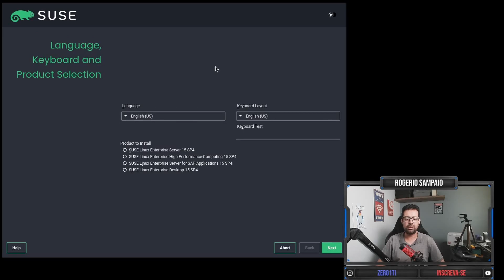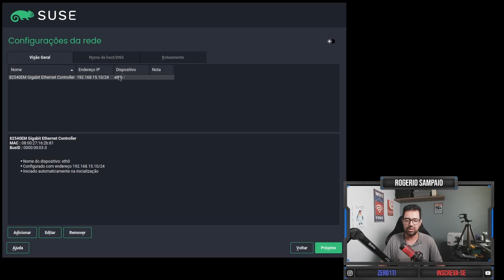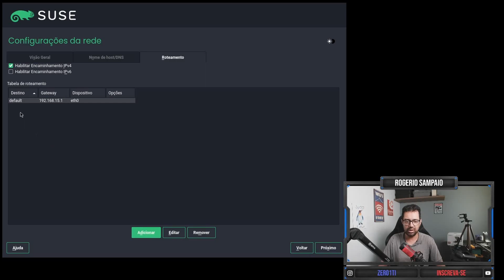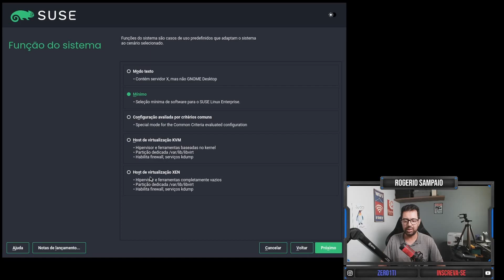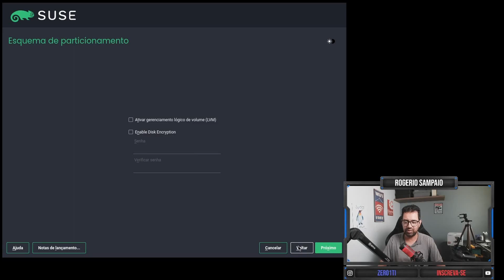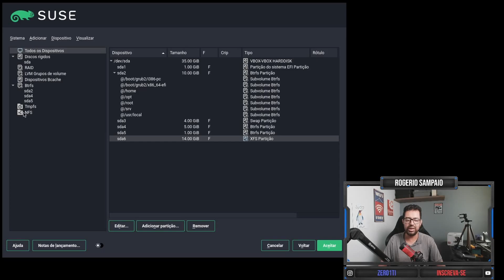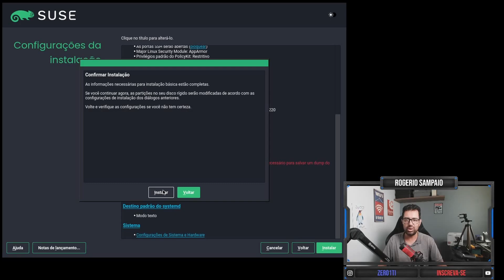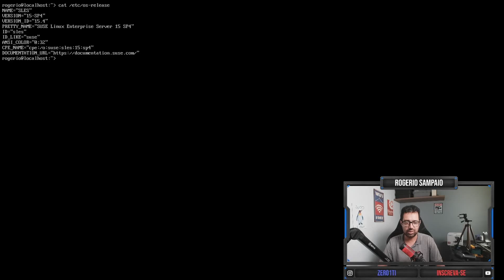APRENDA A INSTALAR O SLES 15 - SP4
APRENDA A INSTALAR O SLES 15 no Servidor da Sua Empresa e tenha um alto desempenho com o SLES 15 e todo o suporte do Suse Enteprise Linux Server.

NAS Server
👉 NAS WD My Cloud EX2 Ultra

HDs Para Servidores NAS
👉 HD WD RED 2TB
👉 HD WD RED 4TB
👉 HD Seagate IronWolf
👉 HD Seagate IronWolf

👉 SSD Kingston 480TB
👉 SSD Kingston 960GB
👉 SSD Kingston 1.92TB
👉 SSD Intel Enterprise 1.92TB
👉 SSD Seagate Nytro Enterprise 960GB

HDD para Servidor Enterprise :

👉 HDD EXOS 1TB
👉 HDD EXOS 2TB
👉 HDD EXOS 4TB

*Livros Recomendados:*

Zer01TI

Camera :
Microfone Lapela :